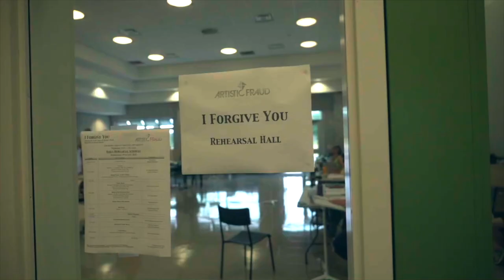I Forgive You - Trailer NAC - March 2023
by Scott Jones and Robert Chafe
Directed by Jillian Keiley
Dramaturgy by Sarah Garton Stanley